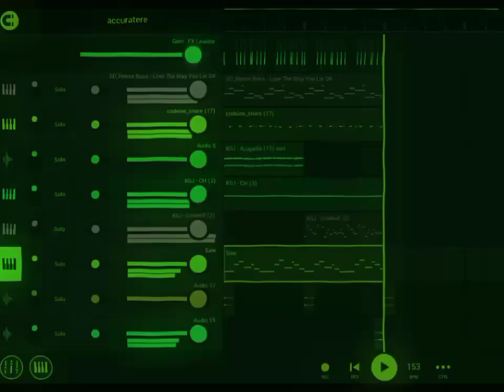[FLM] LXST CXNTURY TYPE BEAT - NEW ERA | FL Studio Mobile 4